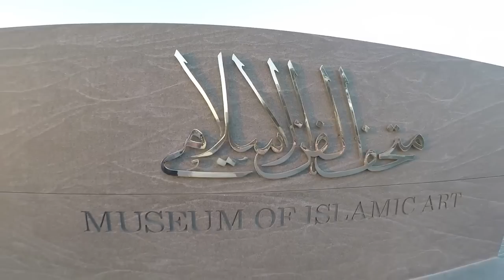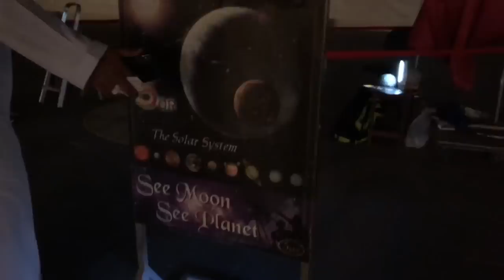DAY 2 in QATAR || QATAR DIARIES || SHORTVLOG || ELENADON TRAVEL DIARIES 2019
Day 2: A Short Visit to museum of islamic art